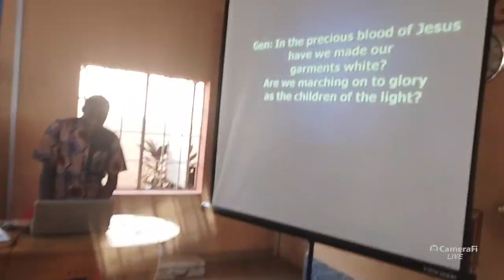COMBINED FTC KADUNA DISTRICT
Closing Hymn Congregational and Choristers peice Combined Communion Service Faith Tabernacle Congregation Kaduna District Headquarters Sunday December 3rd, 2023